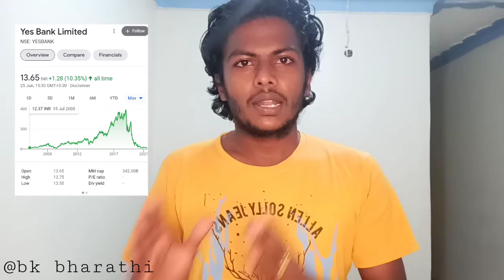why I chose stock market | long term investment in tamil | stock market for beginners | bk